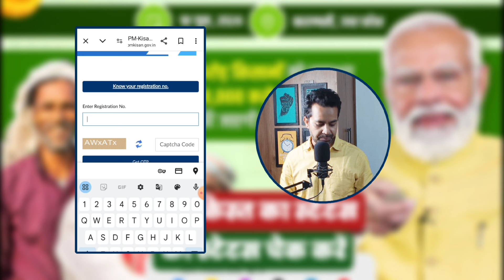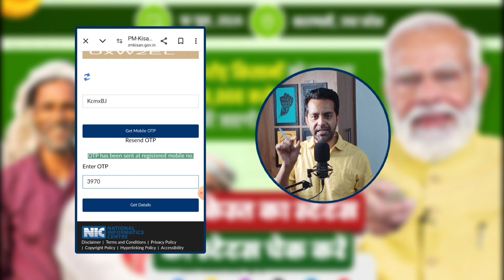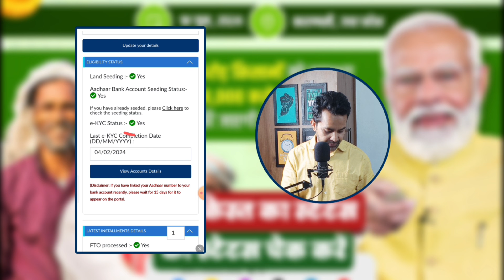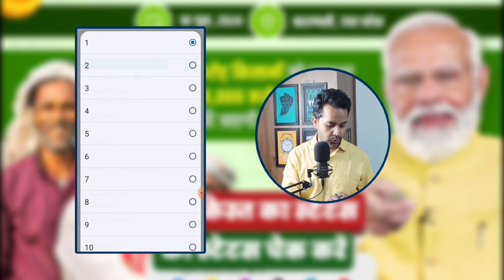pm kisan 17th installment date 2024 | Date 18/06/2024 | FTO Processed status check karen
pm kisan 17 kist 2024

pm kisan new update 17th kist

pm kisan next installment news

pm kisan 17th kist news 2024

kisan yojana new update 2024

pm kisan

 pm kisan 17 kist kab aayegi | pm kisan 17th installment date 2024 | pm kisan samman nidhi yojana